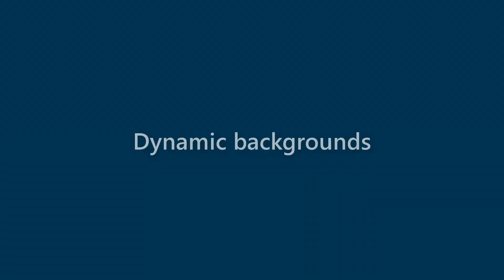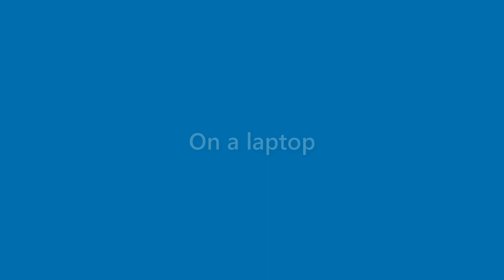Daniela Ellis - appearance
Name Look - Daniela Ellis - appearance. In this video we present "Daniela Ellis" name look and feel in various scenarios.
This video will cover:
How does "Daniela Ellis" look as a personal letterhead?
How does "Daniela Ellis" look on a business card?
How does "Daniela Ellis" look on a computer/laptop screen?
How does "Daniela Ellis" look with different background colors?
How does "Daniela Ellis" look with various fonts?